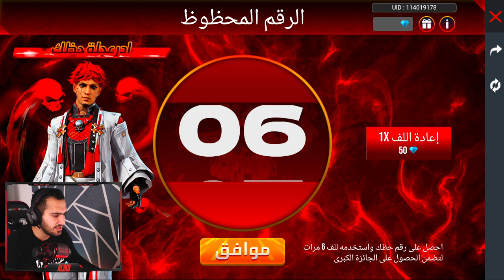😱 ليش انا منحوس؟ اسوء حظ في فري فاير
DISCORD FOR JOIN PC CLAN

●▬▬▬▬๑۩۩๑▬▬▬▬●